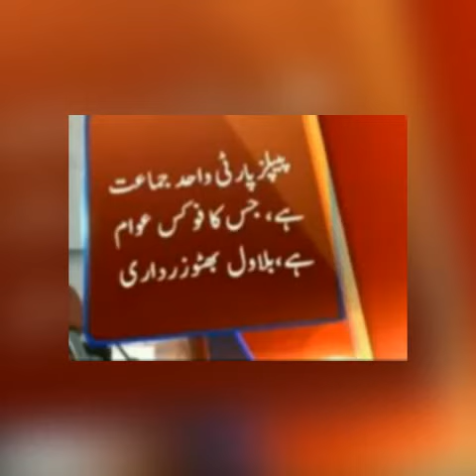Bilawal Bhutto Zardari Talk About MQM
پاکستان پیپلز پارٹی کے چیئرمین بلاول بھٹو زرداری نے سینیٹ انتخابات میں سندھ سے بھاری کامیابی پر امیدواروں کو مبارک باد دیتے ہوئے کہا ہے کہ متحدہ قومی موومنٹ (ایم کیو ایم) اب ختم ہوچکی ہے۔

کراچی میں کامیاب امیدوار چیئرمین سینیٹ میاں رضا ربانی کے ہمرا پریس کانفرنس کرتے ہوئے بلاول بھٹو نے کہا کہ ایم کیوایم اب ختم ہوگئی ہے کیونکہ ان کے اراکین بھی اپنی قیادت پر اعتماد نہیں رکھتے۔

بلاول بھٹو کا کہنا تھا سینیٹ کے انتخابات نے یہ اشارہ دیا ہے کہ ایم کیو ایم کو اپنے مسائل کا سامنا ہے اس لیے انھیں ہمیں تنقید کا نشانہ بنانے کے بجائے خود کو دیکھنا چاہیے۔

ان کا کہنا تھا کہ عوام اپنےمسائل کا حل چاہتے ہیں، بے روزگاری اوردہشت گردی کا خاتمہ چاہتے ہیں اور ہم ان مسائل کو ختم کرسکتے ہیں اسی طرح ہم سینیٹ انتخابات کے بعد 2018 کےعام انتخابات میں بھی بہترکارکردگی دکھائیں گے۔

سینیٹ انتخابات پر بات کرتے ہوئے ان کا کہنا تھا کہ سندھ کے چیف الیکشن کمشنر نے اعتراف کیا ہے کہ سب سے شفاف انتخابات سندھ میں ہوئے ہیں جس میں سندھ کے وزیراعلیٰ کا بڑا عمل دخل تھا۔

بلاول بھٹو کا کہنا تھا کہ ہم کوشش کریں گے کہ اپوزیشن کا چیئرمین سینیٹ بنائیں جس کے لیے ہم رابطے کر رہے ہیں۔

انھوں نے وضاحت کرتے ہوئے کہا کہ چیئرمین سینیٹ کے حوالے سے تاحال مسلم لیگ ن سے کوئی رابطہ نہیں ہوا ہے۔